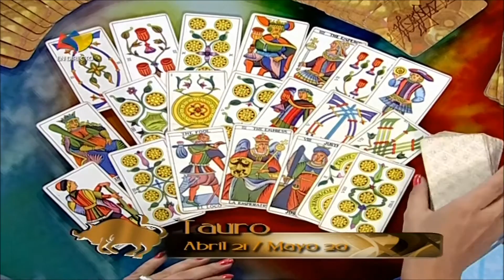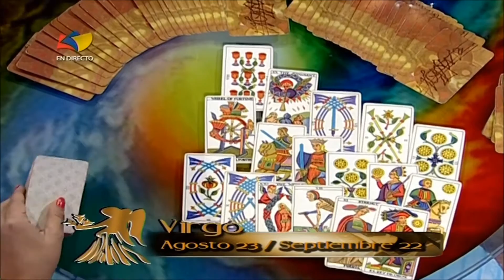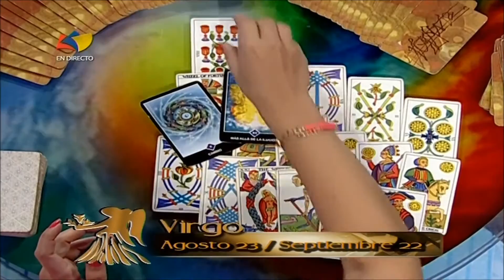Signos de tierra 21 de enero